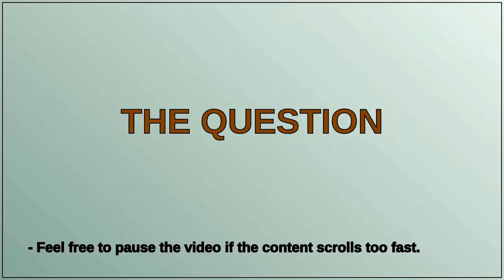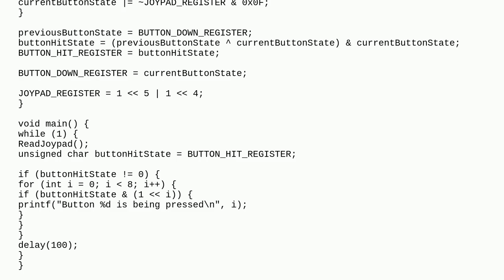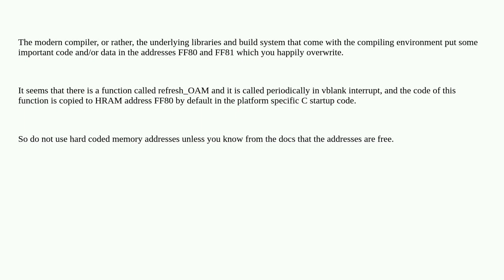Retrocomputing: Gameboy Directional Keys Causing Crash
Gameboy Directional Keys Causing Crash

A special thanks goes out to the community

  hardware programming c joystick game-boy